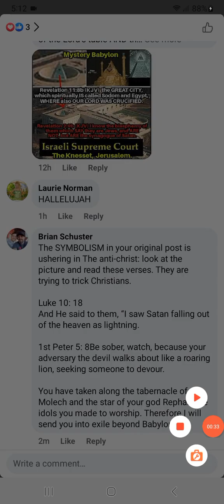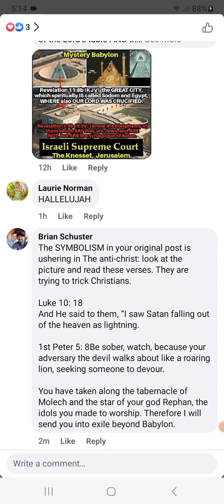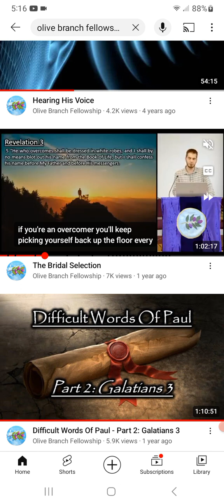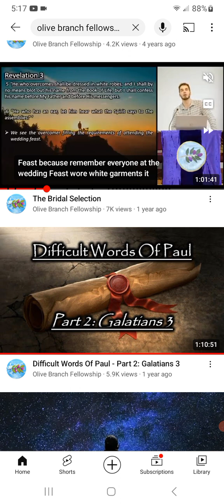Anti Christ Symbolism In Christian Groups